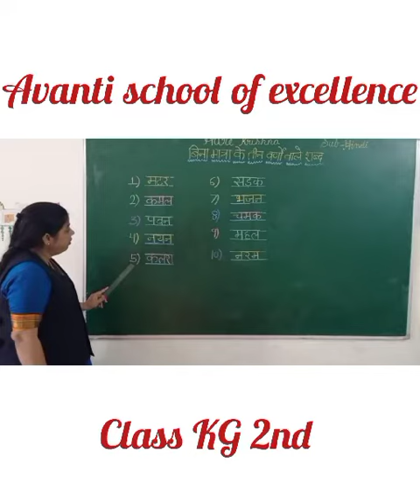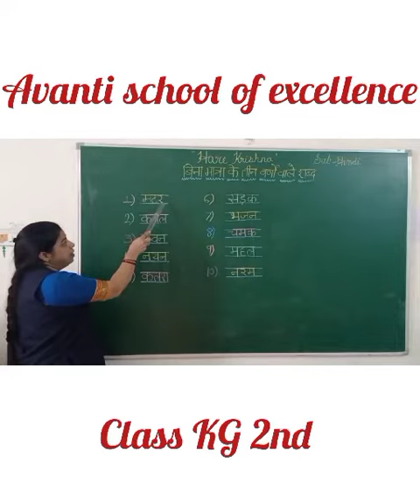Class - KG 2nd, Subject - Hindi, Topic - बिना मात्रा के तीन वर्ण वाले शब्द